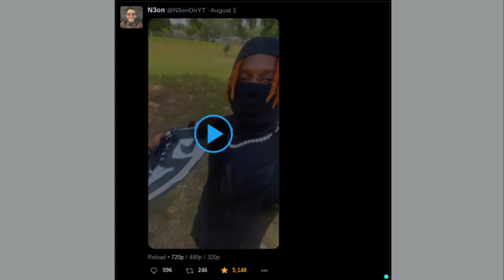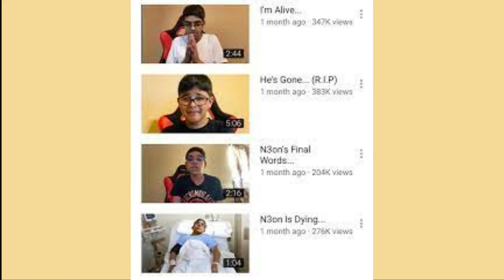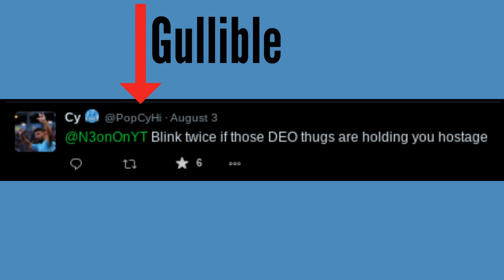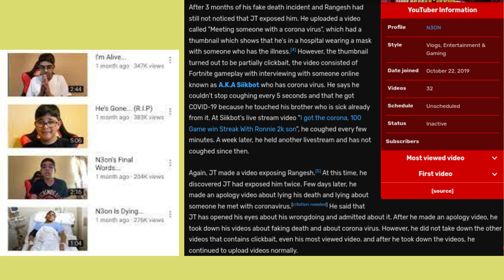N3on EXPOSED: Faked Getting "Jumped" For Clout!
Remember the YouTuber who faked his death around 3 years ago?
Neon (aka Rangesh Mutama) was initially known for NBA 2K content in 2016. This time, another controversy. N3on gets exposed for faking being jumped. The worst part is N3on tweeted on his Twitter account, a video of him getting jumped. Imagine going from faking your death for clout to faking getting jumped as a prank for clout.